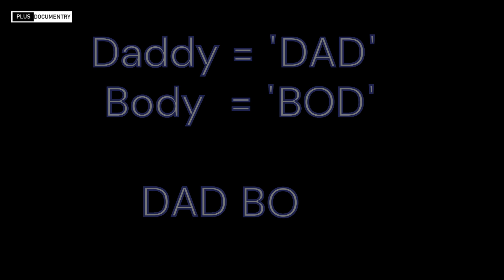लड़कियों को पसंद है ‘’डैड बोड’’| dad bod | muscular man | gym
सोशल मीडिया के जमाने में लोग अपने विचार और भावनाओं को खुलकर समाज और दुनिया के सामने रखते हैं.
पहले का जमाना कुछ और था जब हमारे विचार अपने दोस्त और परिवारों के बीच ही सीमित रहता था| सोशल मीडिया के इस दौर में कई लड़कियों ने सामने आकर अपनी बात खुल कर रखी है और उन्होंने बताया कि  उन्हें मर्दों में क्या पसंद है| उन्हें किस तरह के पुरुष अच्छे लगते है|कई रिसर्च कंपनियों ने भी इस बात पर रिसर्च किया कि औरतों को क्या पसंद है | Dating.com सर्वेक्षण (2021) के अनुसार लगभग 75 प्रतिशत महिलाएं  “डैड बोड” को पसंद करती हैं|